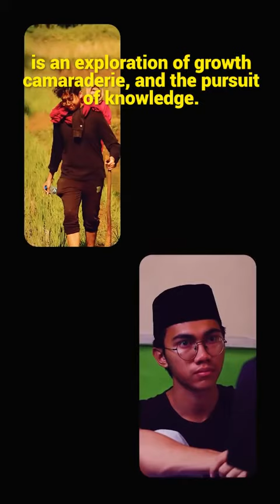Learning society.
Hi.
Senior High Global Islamic School

Register NOW
and join us to nurture a Faithful Moslem, Future Leader, Global Citizen and Lifelong Learner 🥇🏆🥇 🎉🎉🎉 .
sma.globalislamicschool